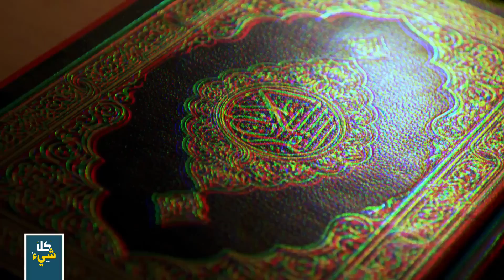هل تظن أن رئيس كوريا الشمالية مجنون! حسنا.. شاهد هذا الفيديو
كثرت الشائعات عن القوانين الغريبة التي فرضها الرئيس الكوري كيم جونغ على شعبه، شاهد ماذا يمكن أن يفعله بك رئيس كوريا الشمالية إذا كنت أحد مواطنيه!

رئيس كوريا الشمالية
كيم جونج اون
كيم جونج
كوريا
جنون رئيس كوريا
رئيس كوريا مجنون